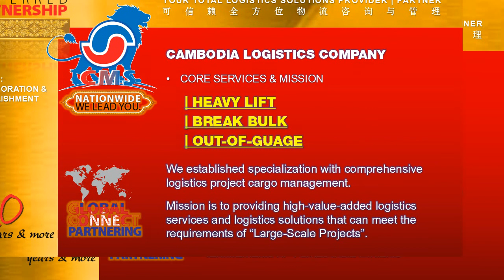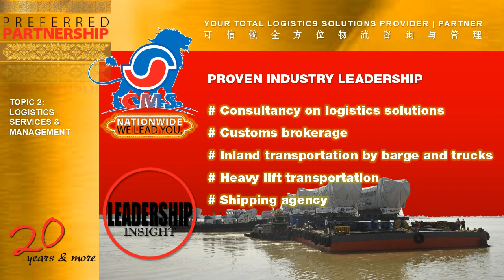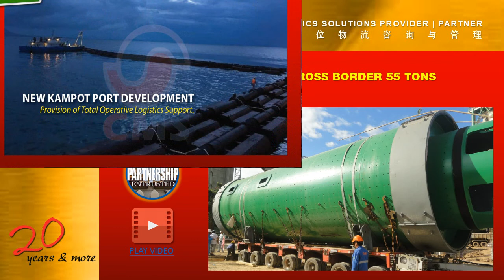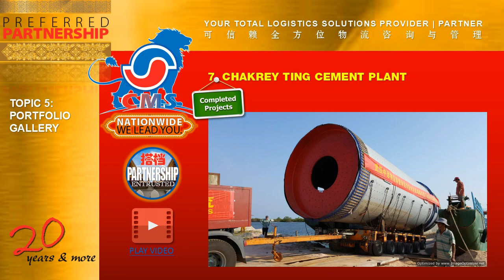Singa CMS Logistics Co Ltd, Cambodia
Your Total Logistics Solutions and Logistics Management Provider and Partner.

Natively - Regionally !

We specialized in:
1. Heavy Lifts
2. OOG
3. Break Bulk